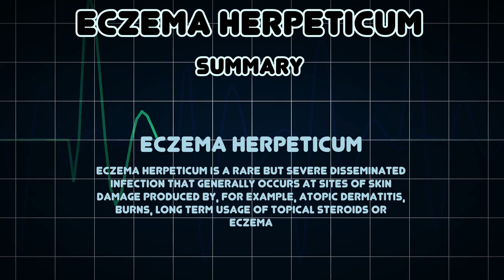Eczema herpeticum (Medical Condition)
Symptoms, risk factors and treatments of Eczema herpeticum (Medical Condition)

Eczema herpeticum is a rare but severe disseminated infection that generally occurs at sites of skin damage produced by, for example, atopic dermatitis, burns, long term usage of topical steroids or eczema